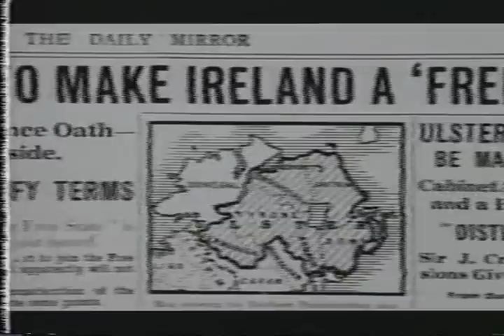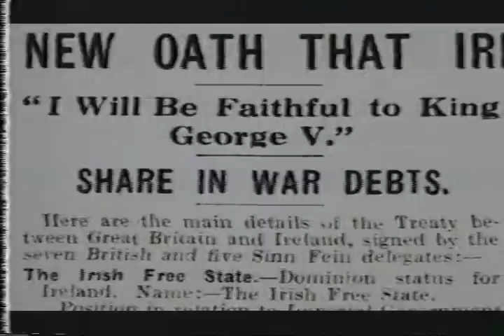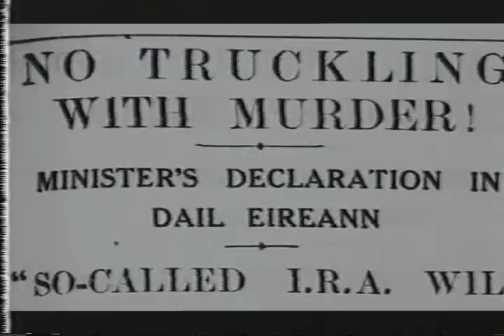Ireland's Hated Hero - Eamon DeValera Part 4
BBC Documentary on Eamon DeValera